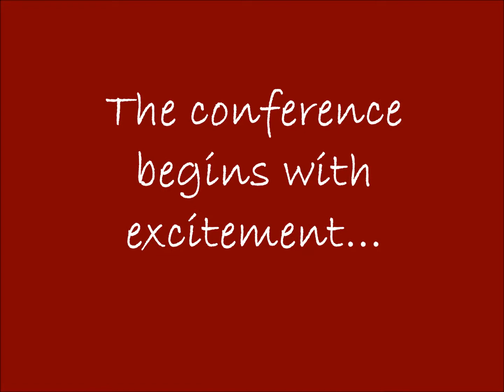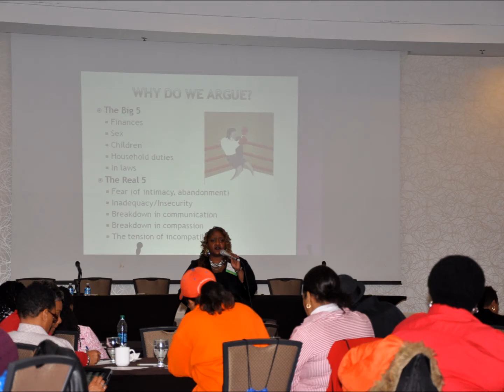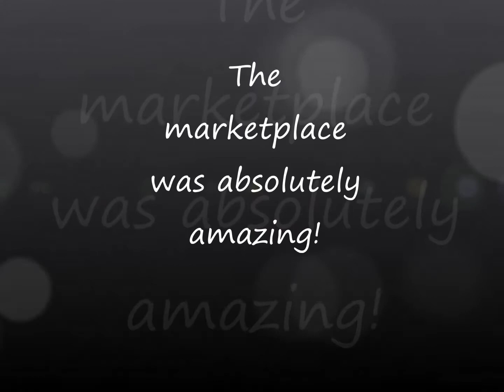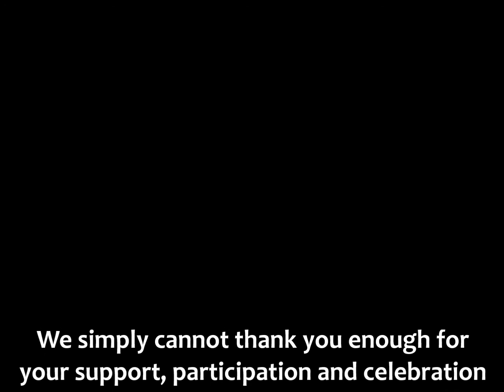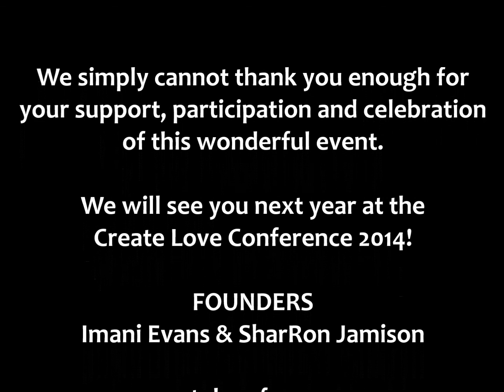Create Love Conference 2013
The Create Love Conference 2013 amazing bonding for women who love women.(Pictures by Alex Childs; Video Creator & Editor: Imani Evans)